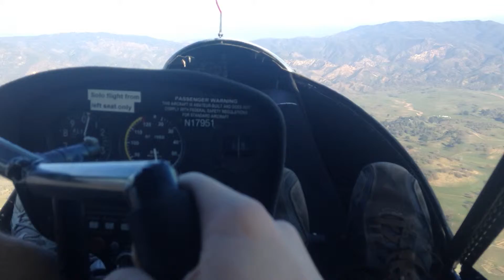Earthstar Odyssey clip from the air.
Flying over the santa margarita country area...